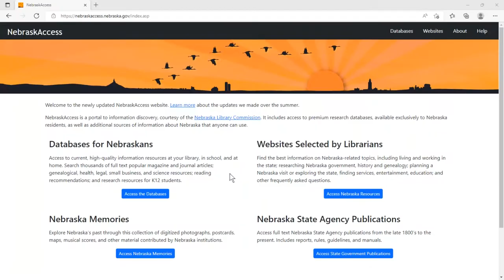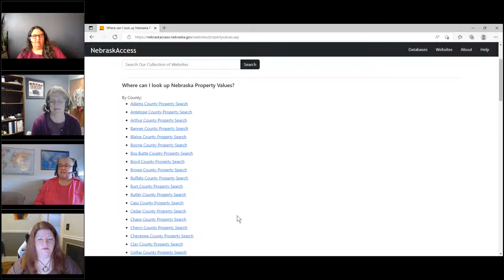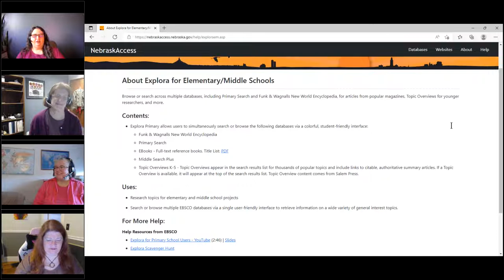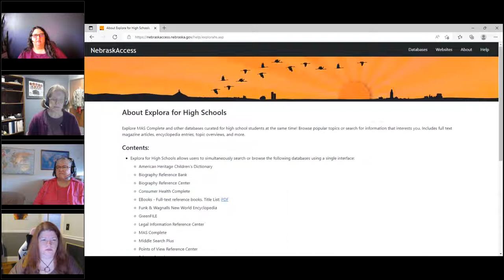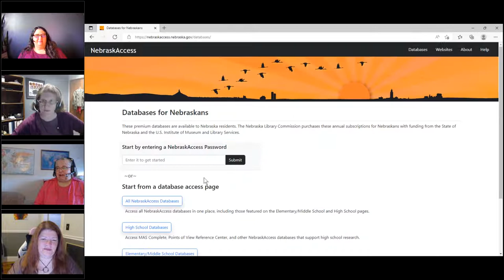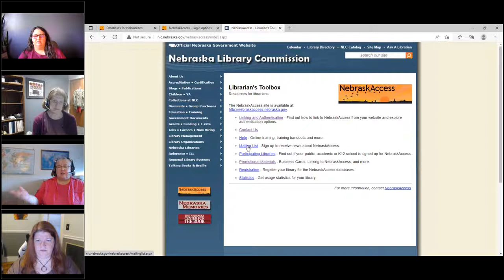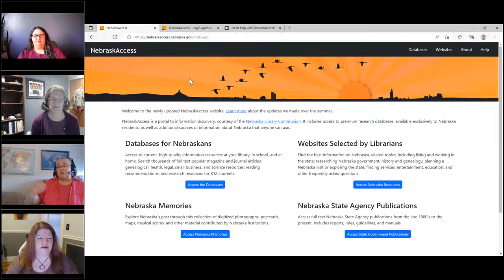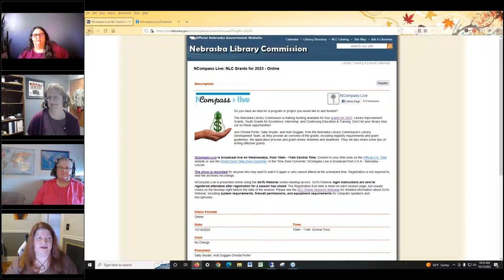NCompass Live: Navigating the New NebraskAccess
This week’s NCompass Live will feature the newly redesigned NebraskAccess website. Join Allana, Susan, and Devra to learn about new database content for high school and middle school students, new access pages, new passwords, and more. We’ll also include a refresher on Websites Selected by Librarians, a go-to site when you’re looking for information on Nebraska-related topics.

Presenters: Devra Dragos, Technology & Access Services Director; Allana Novotny, Technology & Access Services Librarian; and Susan Knisely, Online Services Librarian, Nebraska Library Commission.